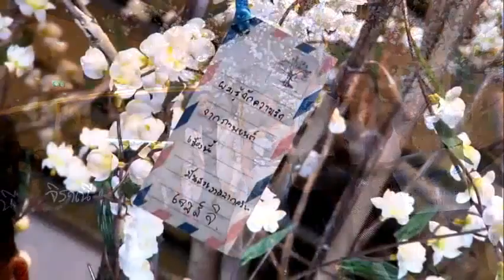Timeline Premiere Screening of Love in Chiangmai - เจมส์จิ & เต้ย [1/2]